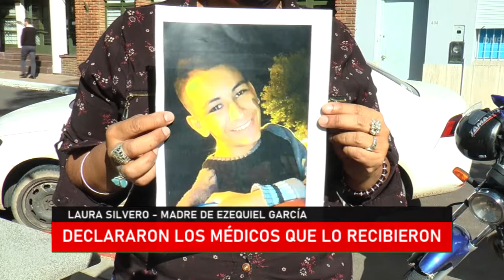5TV CORRIENTES DECLARARON LOS MEDICOS QUE REICBIERON A EZEQUIEL